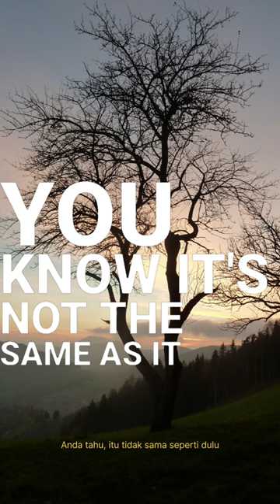Sasha Alex Loan - As It Was (lirik lagu)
Lagu yg berjudul As it was ini menceritakan tentang menerima bagaimana perubahan hidup dan rasa kesepian dari seseorang

video ini cocok untuk dijadikan